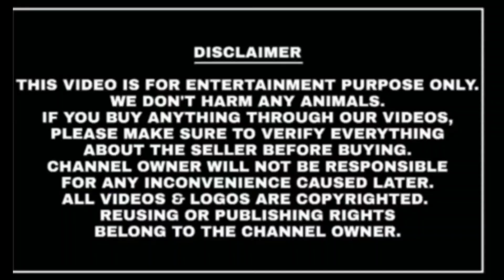Sirohi Goat For Sale, سروہی بکری فروخت کے لیےसर्वे को मिला च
,,,Assalamwalekum,,,,       Ap is video ko Pura dekhe take ap ko sai information mil sake Agar ap mujko follow Nahi kare to jaldi se follow kare 👇👇👇👇                                                                                 YouTube Channel... Instagram... Facebook... Your Queries sirohi Goat For Sale, سروہی بکری فروخت کے لیےसर्वे को मिला च,sirohi goat farm, sirohi goat for sale in hyderabad,sirohi goat for sale in Ajmer, sirohi goat for sale inrajistan, sirohi goat for sale in karnataka,sirohi goat for sale in Maharashtra,madinagoatfarming Madina goat farming Madinagoatfarming              Thank you for watching ❤️😊😊